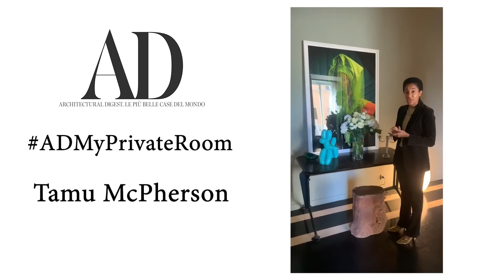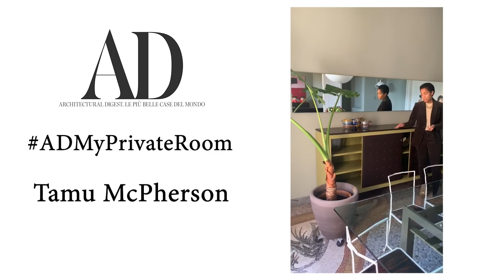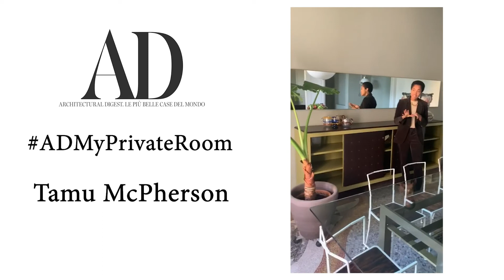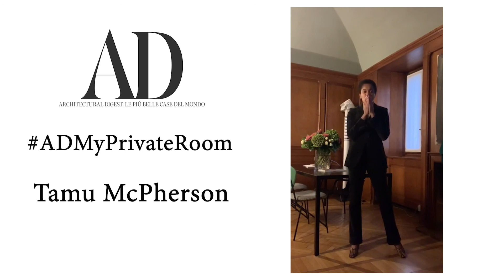Tamu McPherson | My Private Room | AD Italia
Mosaici, boiserie e mobili che hanno fatto la storia del design. E poi arte e colore. Nella casa a Milano di Tamu McPherson, fashion influencer di talento. Un appartamento primi Novecento reinventato con amore.